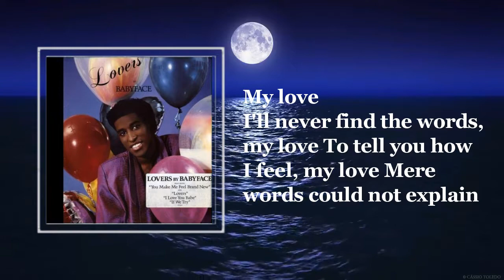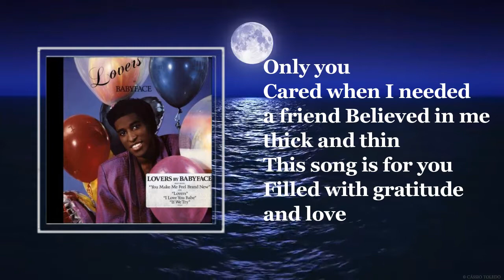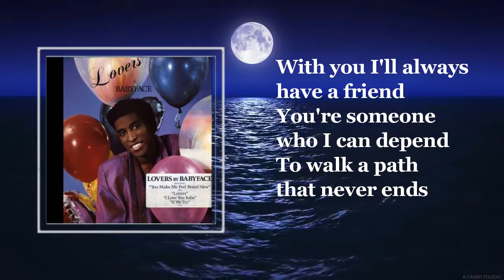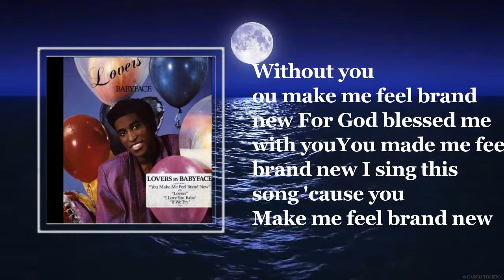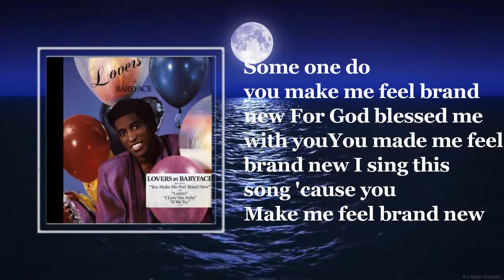Simply Red -You Make Me Feel Brand New(lyrics)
Song:You Make Me Feel Brand New
Album:You Make Me Feel Brand New
You Make Me Feel Brand New Song Lyrics:
My love
I'll never find the words, my love
To tell you how I feel, my love
Mere words could not explain
Precious love
You held my life within your hands
Created everything I am
Taught me how to live again

Only you
Cared when I needed a friend
Believed in me thick and thin
This song is for you
Filled with gratitude and love

For God blessed me with you
You made me feel brand new
I sing this song 'cause you
Make me feel brand new

My love
Whenever I was insecure
You built me up and made me sure
You gave my pride back to me
Precious friend
With you I'll always have a friend
You're someone who I can depend
To walk a path that never ends

Without you
My life has no meaning or rhyme
Like notes to a song out of time
How can I repay
You for having faith in me